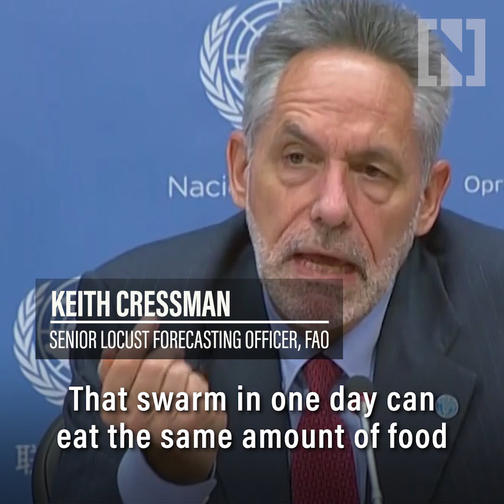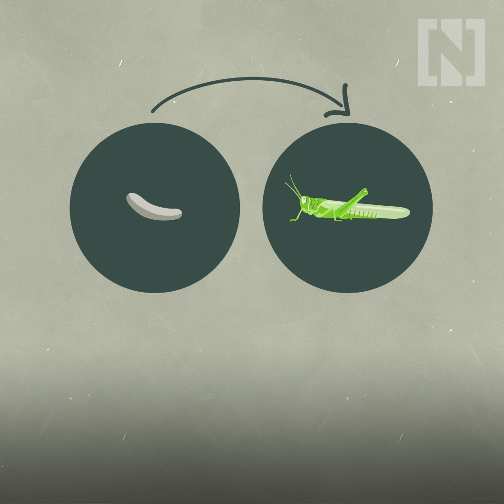Why are locust swarms spreading so fast?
A devastating outbreak of locusts is spreading across parts of Africa, threatening millions of people with hunger.  The insects are travelling in huge swarms that can be as big as some major cities, sometimes about 1.5 times the size of New York City.
Officials say the number of overall locusts could grow up to 500 times by June, when drier weather begins. These are worrying prospects. The National's Suhail Rather delves into the issue to explore why the swarms are spreading so fast and so wide.